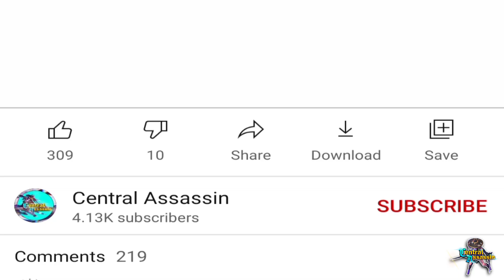WTF!! NEW ONE SHOT ITEM!!😱 ONE SHOT = ONE KILL!! (costs 5000 GOLD) Mobile Legends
ADVANCED ITEM FROM 2050 | HACKED ITEM COSTS 5000 GOLD

If you guys wanna play with me, add me☺️
IGN: Zed Watashi

Facts🧾:
Q2. What are my favorite heroes?
A2. Fanny, Ling, Lancelot, Selena, Franco, Chou☺️
Q3. Who am I? What is my real name?
A3. I'm a boy😃 that's it for now. Self reveal soon!
A5. Add me on FB,
Q6: Editing Application?
A6: Kinemaster Pro

FANNY Revamp Gameplay
FANNY Jungler Gameplay
FANNY Best Build
FANNY Best Gameplay

In this video:
Fanny
Fanny prank
Funny fanny
Fanny montage
Lightborn fanny
Skylark fanny
Fanny savage
Fanny maniac
Fanny Christmas Carnival
Fanny build
Fanny best gameplay
Best fanny moments
Mobile Legends

Gaming
Mlbb
Mobile Legends Bang Bang
mlbb
Wtf
Guide
Tutorial
Mythical Glory
Savage
Maniac
Moments
Tips
Tricks